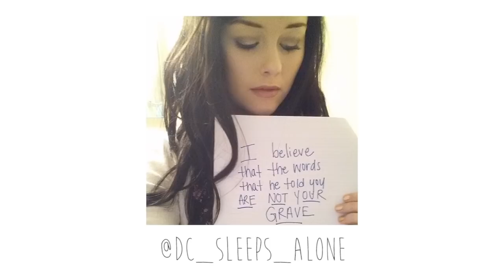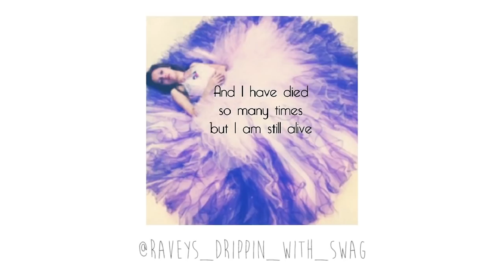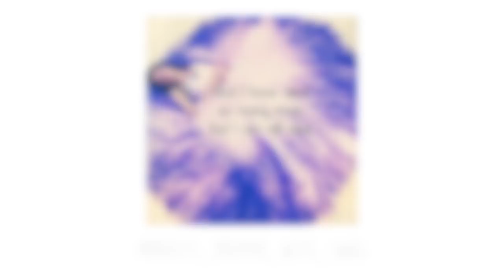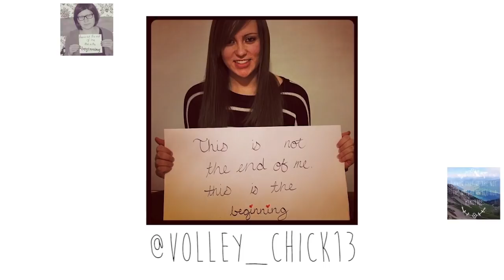Christina Perri - I Believe [Fan Instagram Lyric Video]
on december 31st, 2013 we asked fans to submit photos on instagram with the hashtag ibelieve with their favorite lyric(s) from the song.